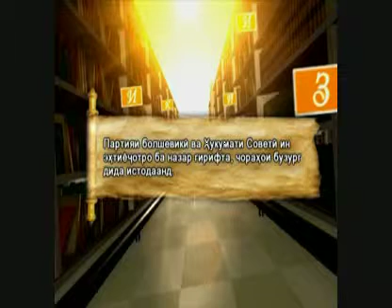Мехри сухан 59 хатоихо дар истифодаи пешояндхо хр 12 дак 30 сон